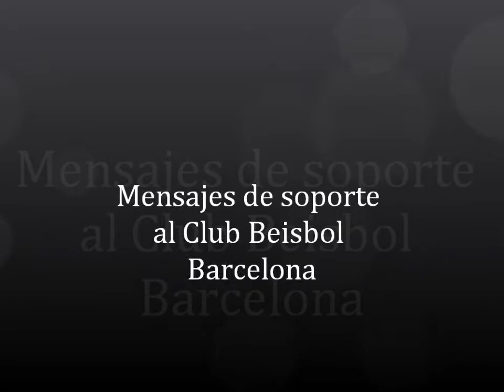Apoyos al Club Beisbol Barcelona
Mensajes de apoyo al Club Béisbol Barcelona